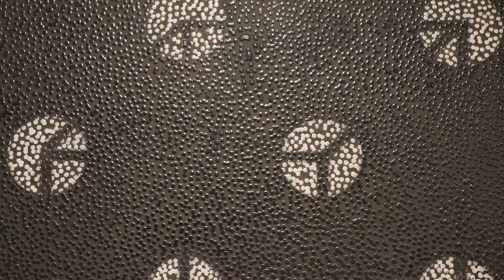Exhibition Walkthrough — Daniel Boyd: And The Horizon Swallowed The Tortoise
Exhibition walkthrough showcasing Daniel Boyd's exhibition "And The Horizon Swallowed The Tortoise", on display at Roslyn Oxley9 Gallery, 15 July – 15 August 2020.